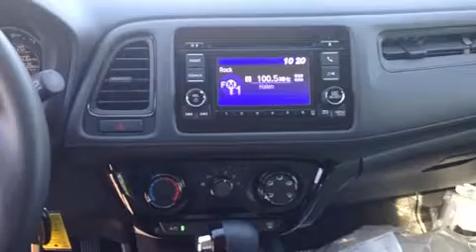2017 Honda HR-V LX 2WD in Duluth, GA 30096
Gwinnett Place Honda
3325 Satellite Blvd

Discerning drivers will appreciate the 2017 Honda HR-V. Smooth gearshifts are achieved thanks to the efficient 4 cylinder engine, and for added security, dynamic Stability Control supplements the drivetrain. Honda prioritized comfort and style by including: a rear window wiper, 1-touch window functionality, a tachometer, front bucket seats, power door mirrors, power windows, and cruise control. Audio features include a CD player with MP3 capability, steering wheel mounted audio controls, and 4 speakers, providing excellent sound throughout the cabin. Honda ensures the safety and security of its passengers with equipment such as: head curtain airbags, front side impact airbags, traction control, brake assist, a security system, and 4 wheel disc brakes with ABS. We pride ourselves in consistently exceeding our customer's expectations. Stop by our dealership or give us a call for more information.